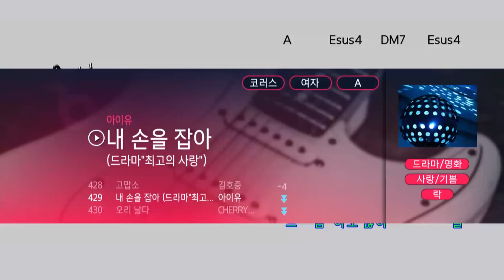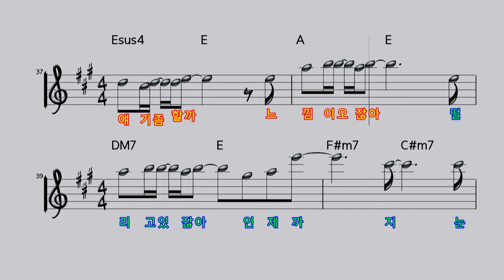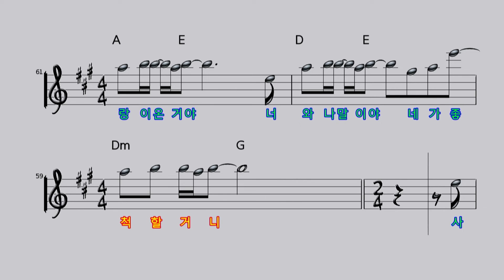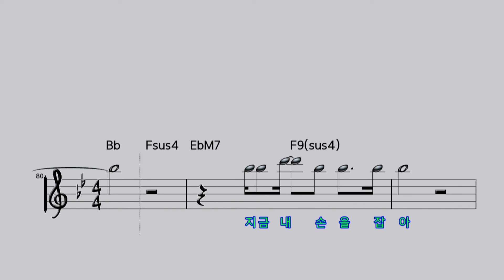[악보영상] 내 손을 잡아 (드라마'최고의 사랑') - 아이유(Hold My Hand - IU) (KY.58259) / KY Karaoke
★ 곡 정보 ★
번호 : 58259
제목 : 내 손을 잡아 (드라마'최고의 사랑')
가수 : 아이유
작사 : 아이유
작곡 : 아이유

Copyrightⓒkeumyoung